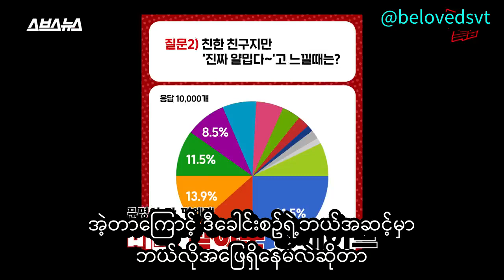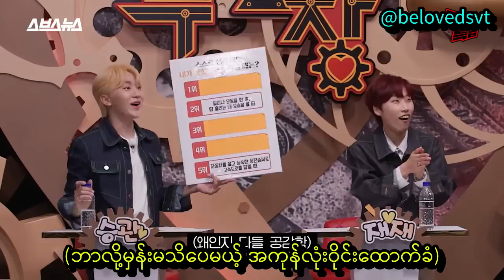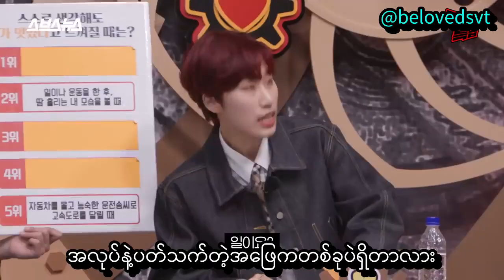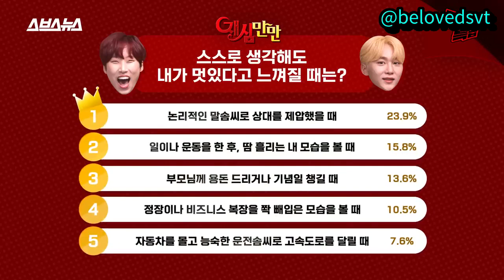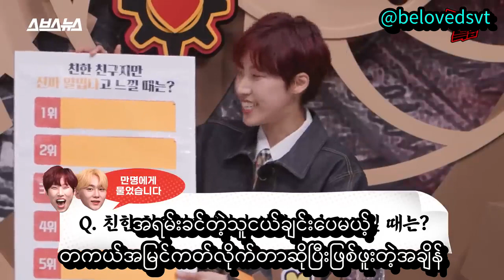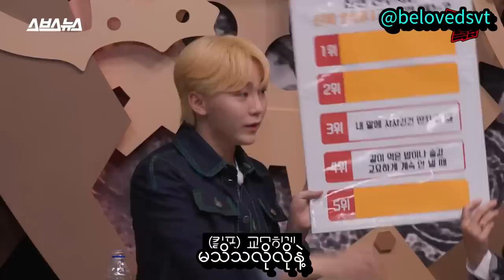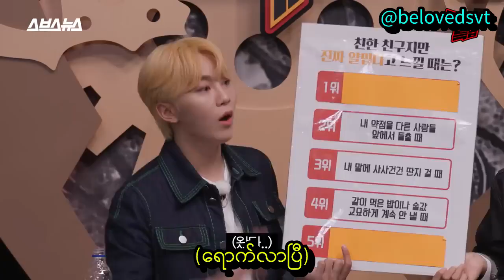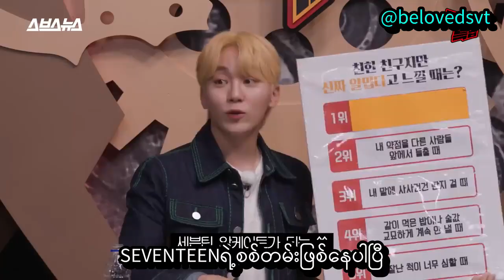MMTG × Going seventeen part 2 mmsub